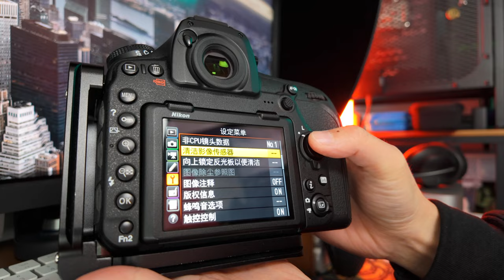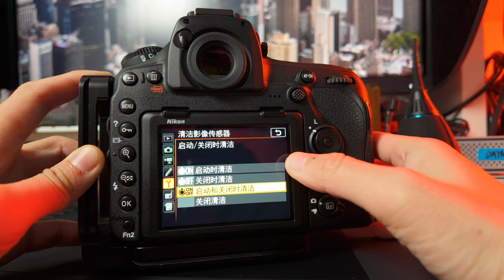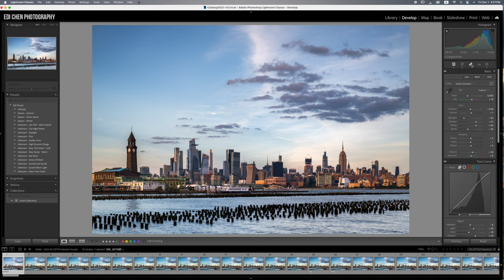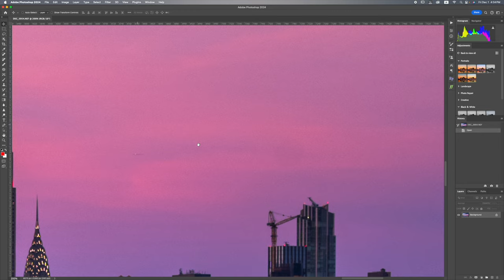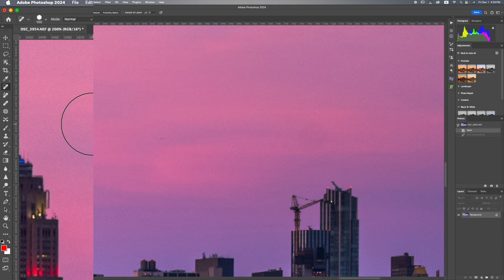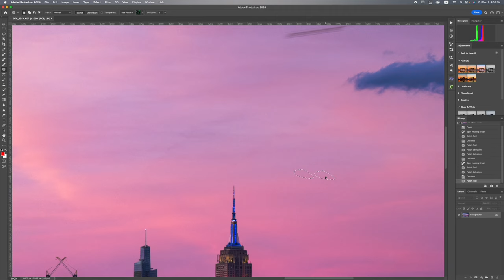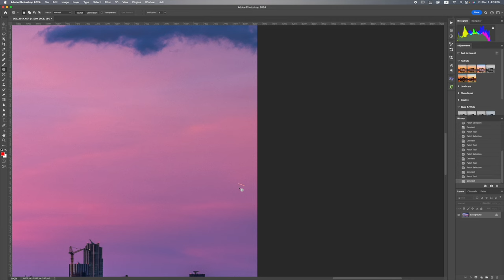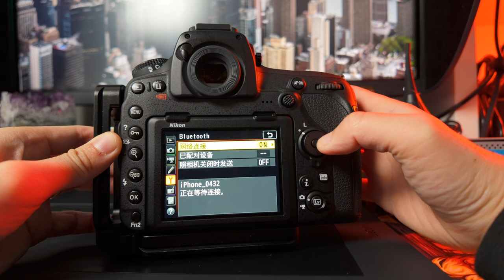【旅行摄影101】关于传感器污点的一切，应急处理方法和前后期清洁流程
本期内容目录：
0:00 前提介绍
0:31 如何避免进灰
1:54 发现污点问题排除
3:41 拍摄中应急处理
5:31 后期处理方法
11:32 手动清洁传感器
16:18 我为什么很在意传感器污点